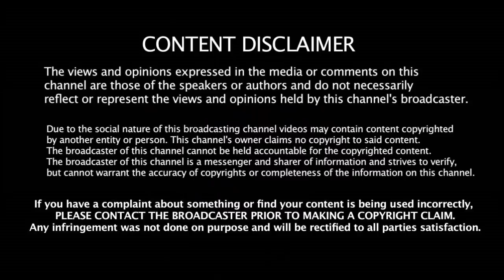ஒரே ஒரு வார்த்தையில் தோணியை பின்னுக்கு தள்ளிய பாண்டியா - Hardik Pandya தான் இப்ப No.1